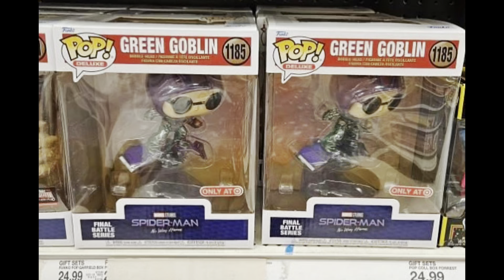Funko News | Trigun WAVE 2! | SDCC 2023 MODOK! | Blue Beetle | Five Nights At Freddys POP!